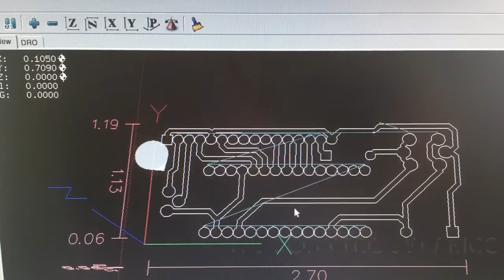What it Looks Like to Mill a Circuit Board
Using a ZenCart 7x7 CNC to make a LCD backpack.